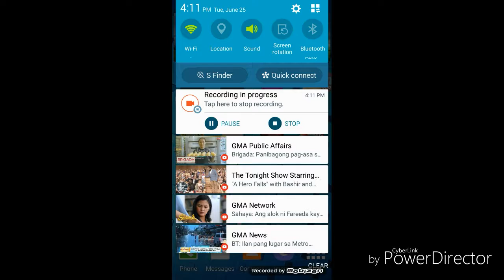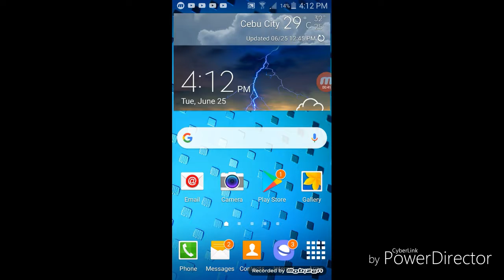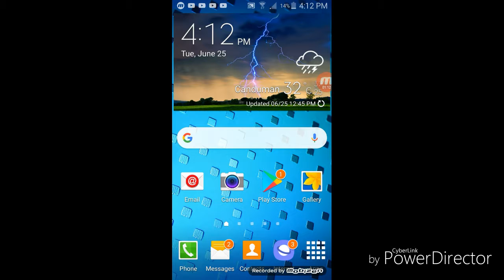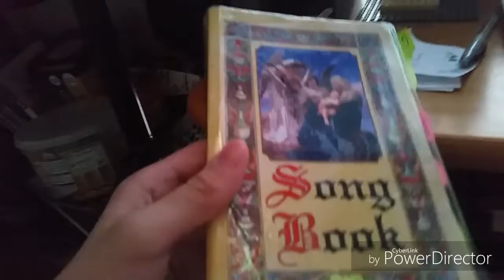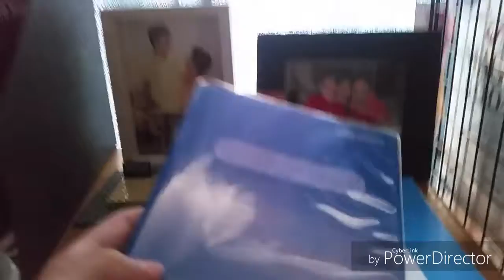WHAT DO WE DO IN THE SINULOG FESTIVAL IN CEBU? PARADE? PROCESSION?/June 25, 2019/Vlog#38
So in today's vlog i told you guys The TribuCargs where me and mom will go next Monday. And i even explained what we usally do in Sinulog Festival here in Cebu. Here's what happened.